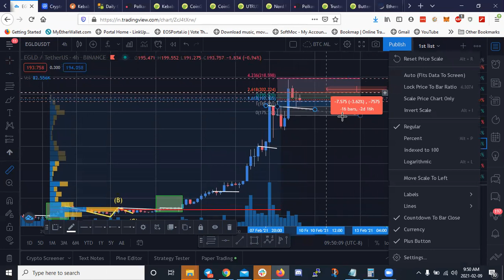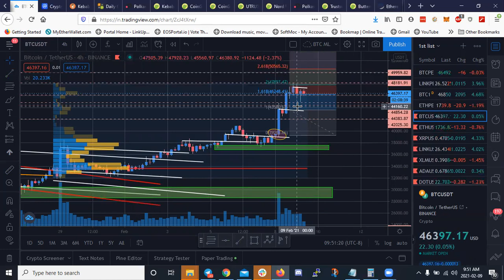Analisis Tecnico Bitcoin, Cardano, Ethereum y Elrond